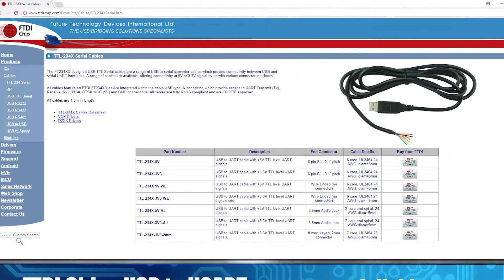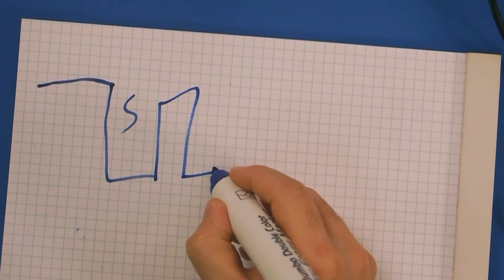USART - TechTalk 058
Today we discuss USART universal synchronous and asynchronous receiver-transmitter. How it works and when it is used.